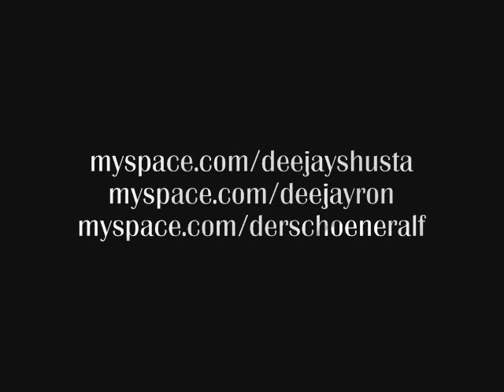DJ SHUSTA + DJ RON & DER SCHÖNE RALF live in Görlitz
DJ SHUSTA + DJ RON & DER SCHÖNE RALF live in Görlitz / Oktober 2006